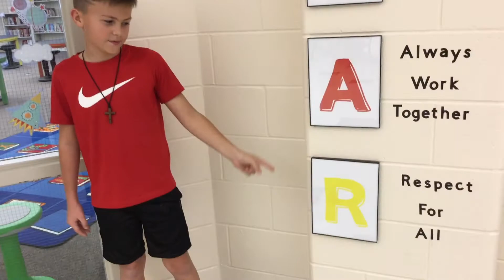The Morning Announcements Dec 20, 2021